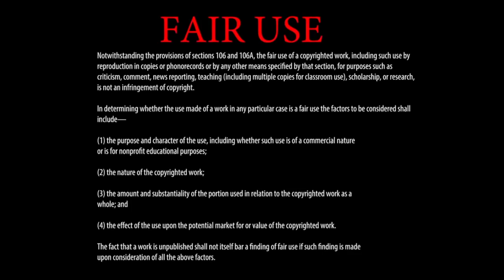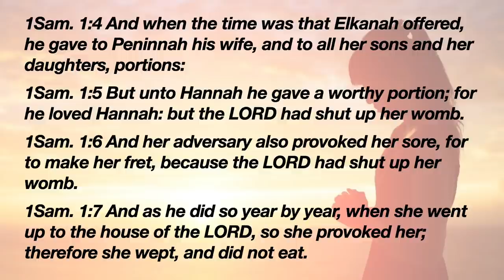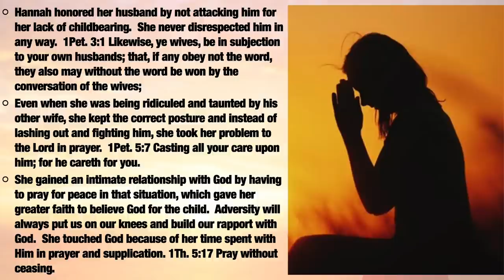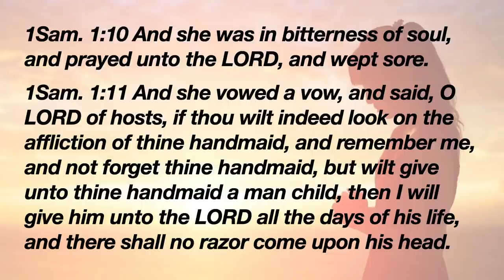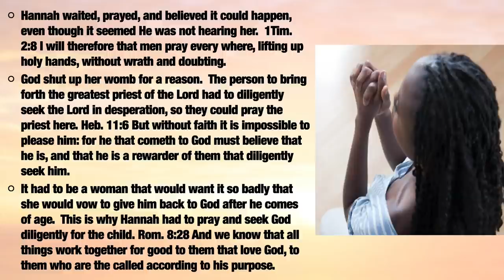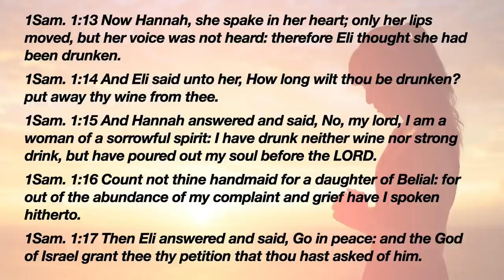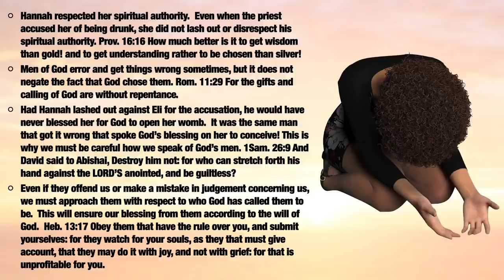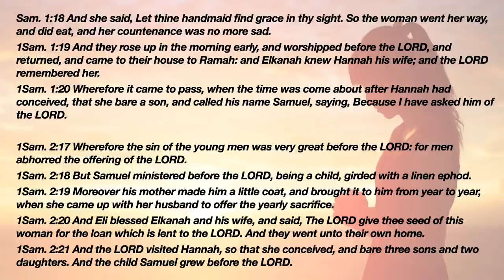A Patient Mother - A Message By: G. Craige Lewis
So many today lack patience.  But in times like these, we must be able to wait on God for the things we desire.  In this message, Pastor Lewis teaches how Hannah handled her desire and postured herself for God's blessings.